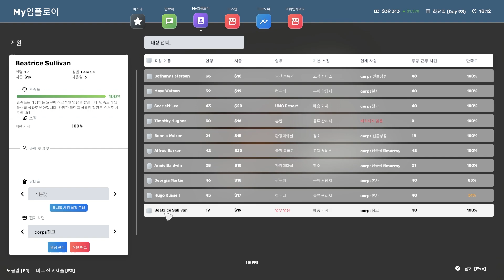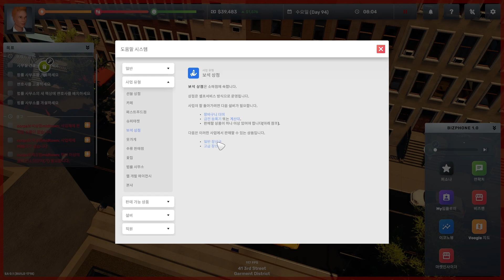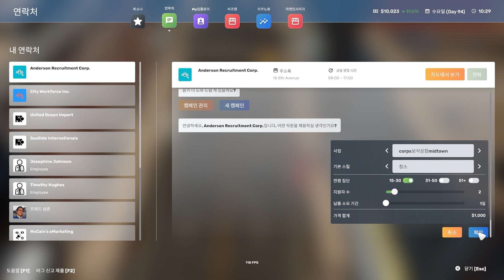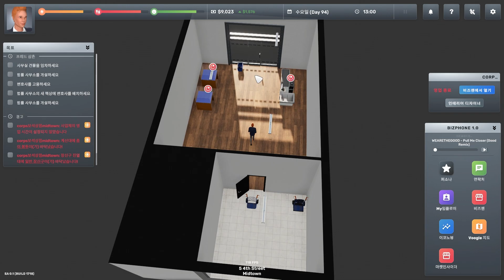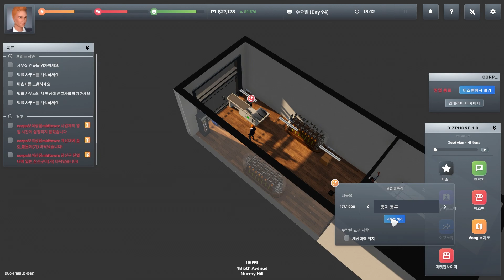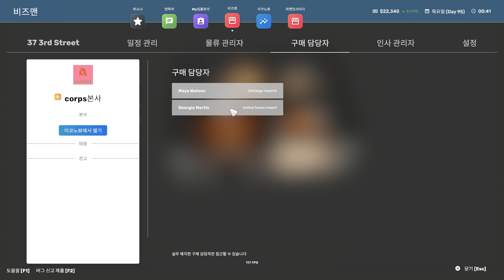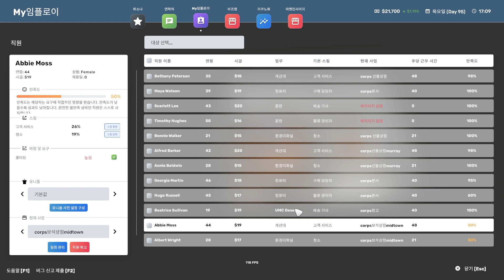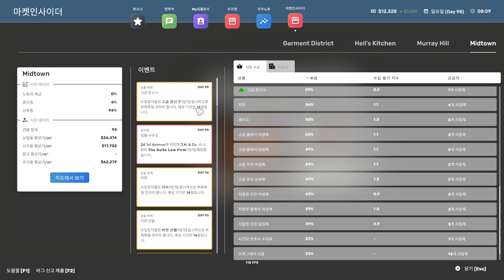빅앰비션스 Big Ambitions 사업경영크래프팅 #9 세번째 보석상점 오픈 대박또는쪽박!!!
이번에는 새로운 생존 크래프팅게임!!!  Big Ambitions 도시 경영 크래프팅게임 입니다!!